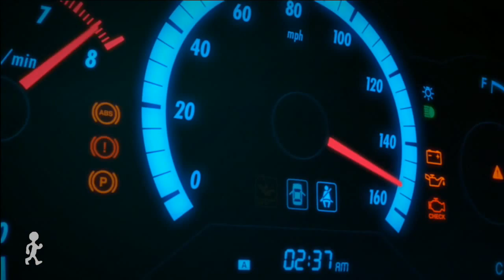Forza Horizon with Bitwalker #1 - Es geht los!!!!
Forza Horizon verbindet Open World Character mit Racing in bester Güte. So wurde es uns wenigstens versprochen.

Ob das Game hält was es verspricht werden wir gemeinsam rausfinden. Seit mit dabei und entdeckt mit mir was hinter dem Titel steckt.

Ein Abo und ihr bleibt am Laufenden - ein "Gefällt mir" damit ich weiß ob ich weitermachen soll :)

** Viel Spaß! **